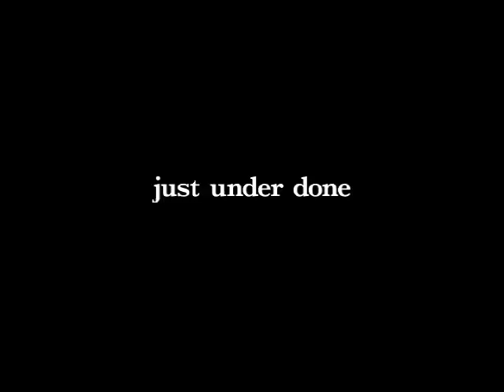David at work and home 2004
shot by dylan page for a film class project in 2004 at the new school at battery studios and apartment on 90th street in manhattan.